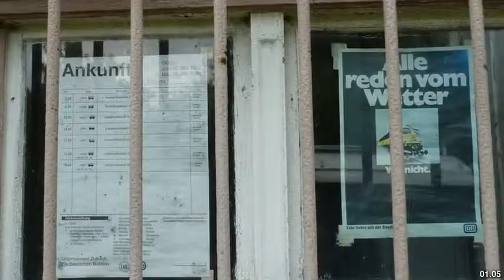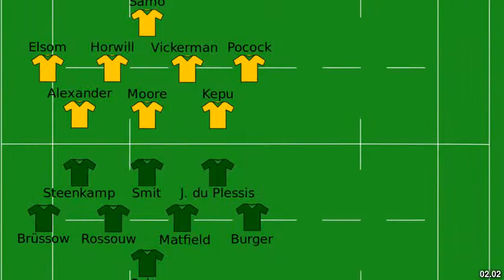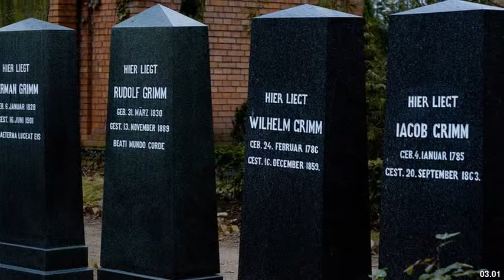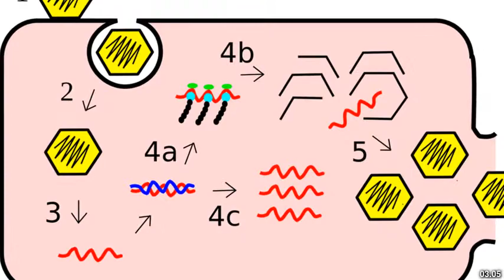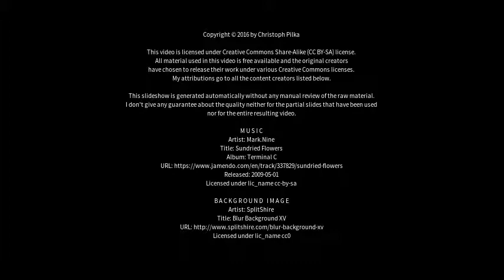Best places to visit